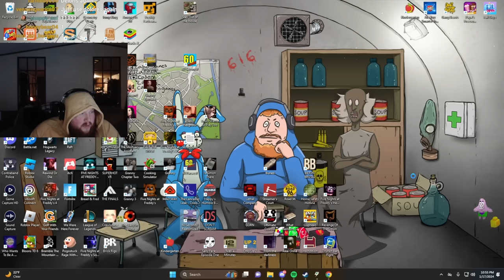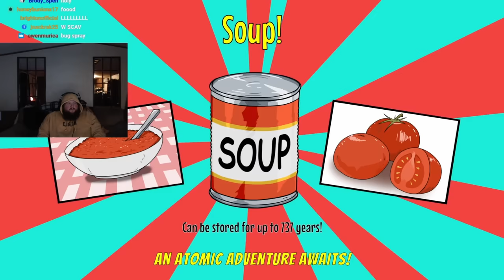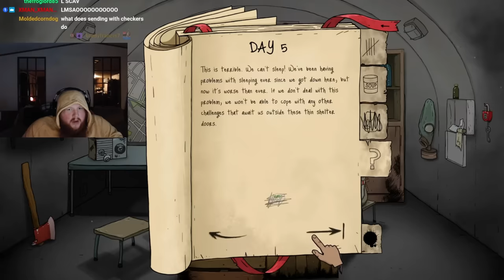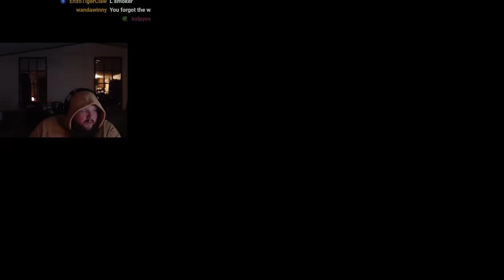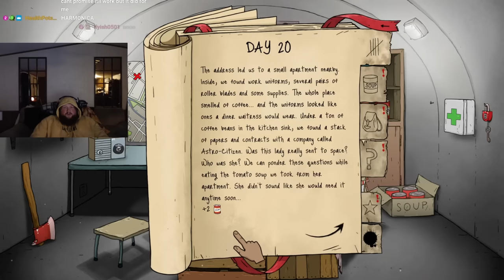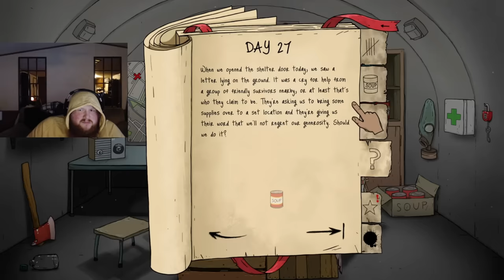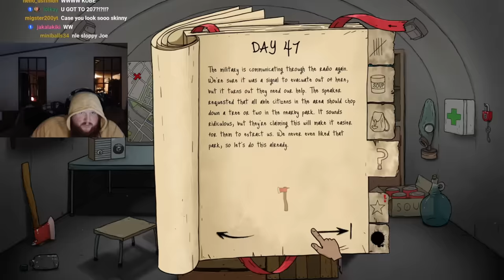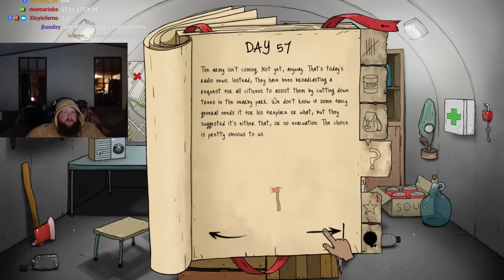Most Days I Ever Survived(60 Seconds)